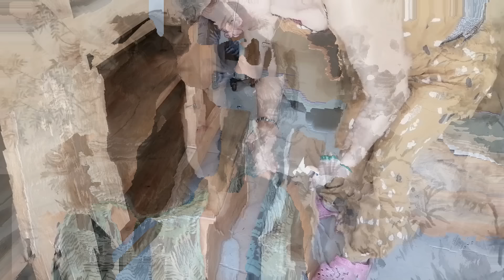Restauration d'un buffet bahut chêne - comment revaloriser vos meubles en bois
Restauration d'un buffet bahut chêne - comment revaloriser vos meubles en bois. Relooker vos meubles en suivant mes conseils.

*** Pour me SOUTENIR *** : offrez moi un café

C'EST CADEAU
Pour télécharger votre guide GRATUIT les 7 étapes d'un relooking réussi, cliquer

🖌️Pour essayer les peintures Eléonore Déco, contactez moi je vous conseillerai sur les produits dont vous aurez besoin pour réaliser le look que vous souhaitez.

Je m'appelle Mélanie, mon métier est de revaloriser des meubles que l'on me confie.
🎨Mon atelier ATELIER 1619 🎨 se situe à Valognes 🏫, dans la  Manche en Normandie.